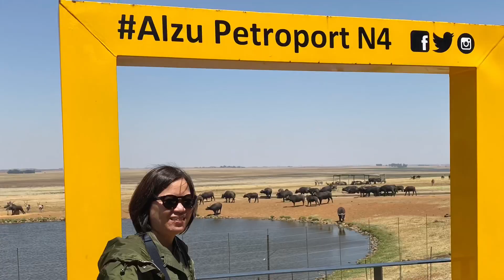KRUGER National Park, SOUTH AFRICA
Tour of Kruger National Park in South Africa. Encountered so many species of animals that you only see caged in zoos or watched on BBC documentaries —- the real thing living in their natural environment was so humbling to see, nature at its finest.

Fact Check: birds chirping from treetop at 5:39-5:47are called “Magpie Shrike” and not African Grey Hornbill as I claimed in the video. I just remembered the guide mentioned it soon after I finished making the video. My apologies.